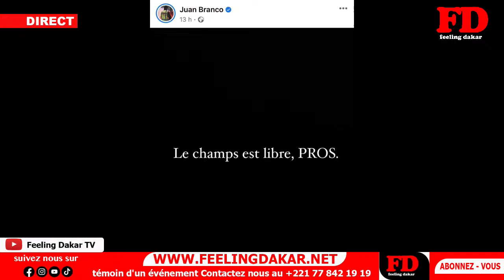Birame Souleye introuvable- Juan Branco réagit : Tamba Danfa fait des révélations "Dawou Président…"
🛑Direct- Deal avec Macky- Khalifa attaque Sonko- Barth confirme- Juan Branco- Birame Souleye supplie